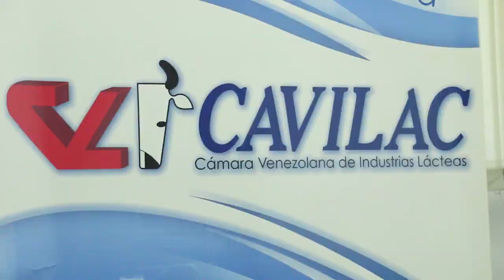El consumo de leche en Venezuela ha disminuido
El consumo de leche en Venezuela cayó de 90 litros a 65 litros per cápita al año, debido a la poca capacidad de compra que tienen los ciudadanos, aunque la recomendación de la Organización Mundial de la salud establece que una persona debe consumir al menos 130 litros de leche en 12 meses.

El presidente de la Cámara Venezolana de Industrias Lácteas (CAVILAC), Roger Figueroa, destacó que actualmente se producen 5 millones de litros de leche, de los 11 millones que obtenían hace siete u ocho años. Explicó que el 90% del volumen de esta producción está destinado a la quesería nacional, productos pasteurizados, artículos de larga duración, leche en polvo, mantequilla y yogurt.

Reporta Valentina Crespo

Recuerda que también puedes ver esta y otras informaciones en VIVOplay a través de la plataforma @vix